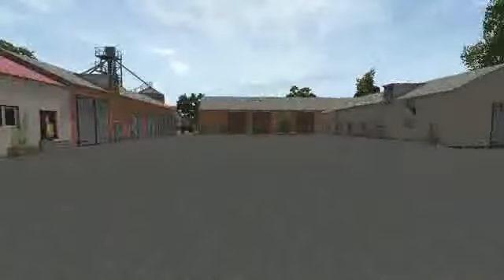☆Dwóch na Osinie☆Sianokosy- Przetrząsanie trawy.☆|BartsoN|Kołaj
Cześć a ja was witam w kolejnym odcinku z serii Dwóch na osinie.

☆Podoba się zostaw łapkę up i suba!!!